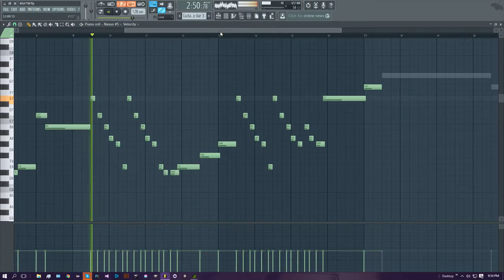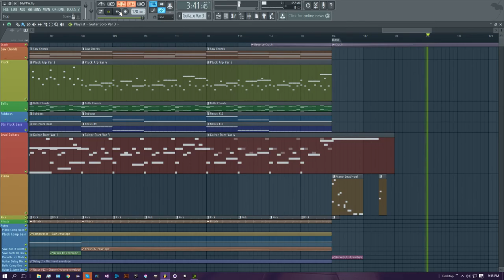[XydiumBeats] Instant - FLP Showcase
Feel free to tell your friends (and maybe your enemies) about my channel!